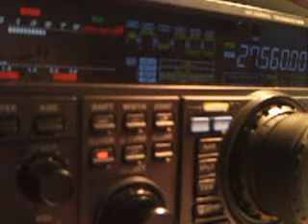146KP/DX BY 14ED055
Nouri from Algeria
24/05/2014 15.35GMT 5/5